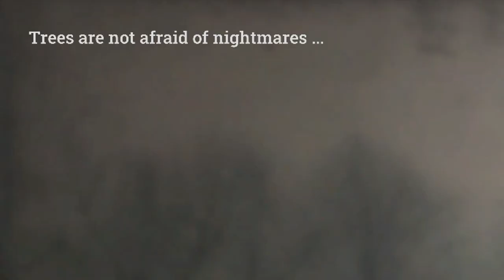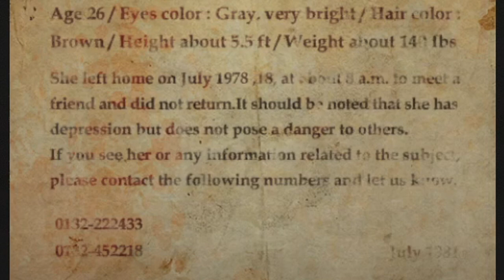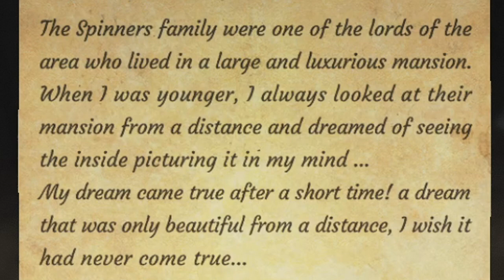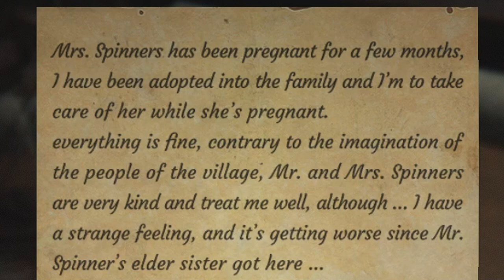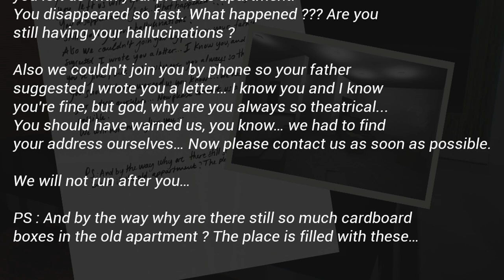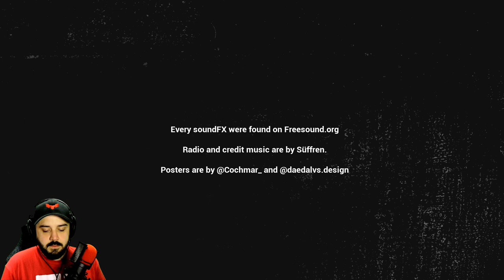THESE ARE THE CRAZIEST GAMES IVE PLAYED YET | 3 Scary Games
This is the start of the 3 Scary Games season. Enjoy!

PC SPECS

Threadripper 3970x
128 Gigs 3600 Ram
15 TB Hard Drive Space